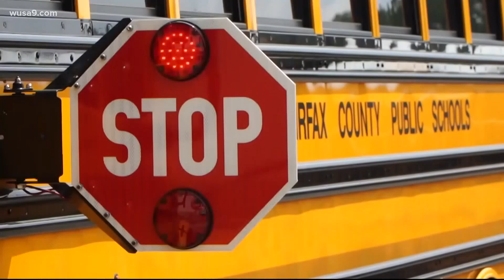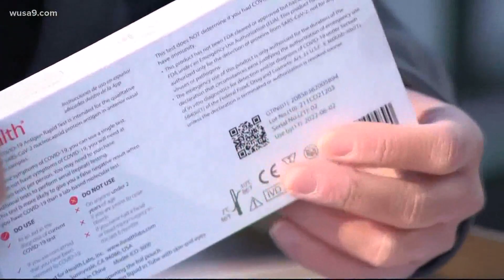Fairfax County Public Schools to adjust quarantine policies in the new year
Fairfax County Public Schools is part of a new "test to stay" pilot program meant to cut down on quarantine times for students.